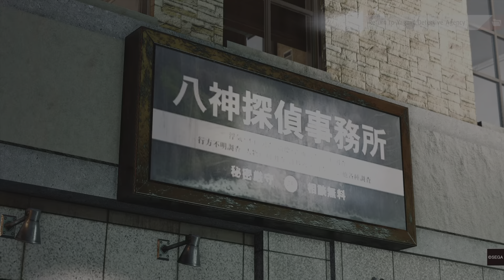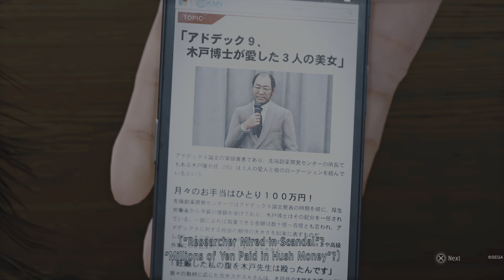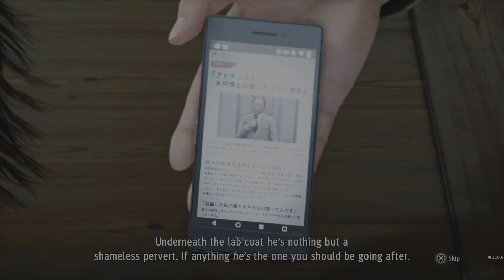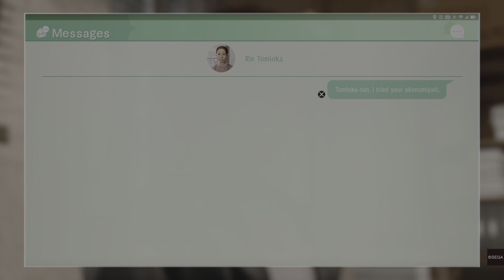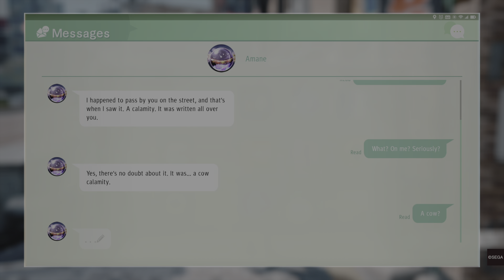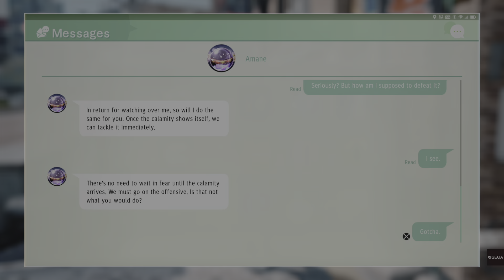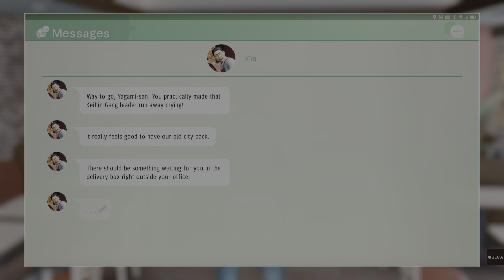Judgment_Behind Closed Doors 1